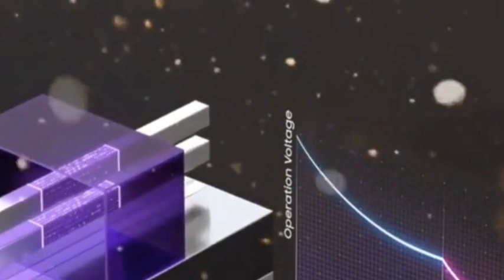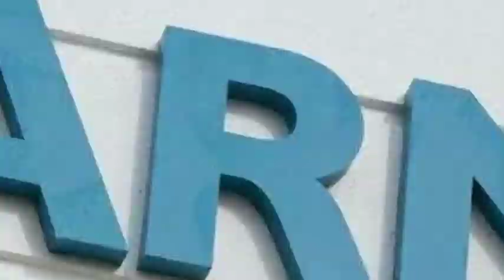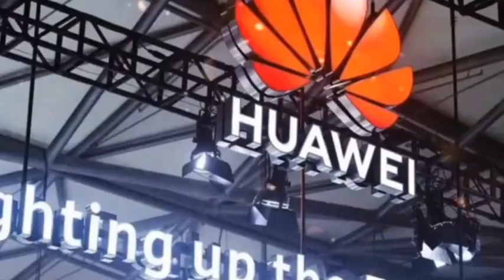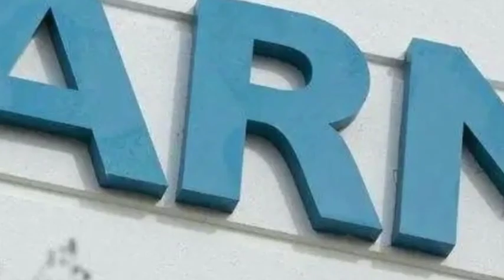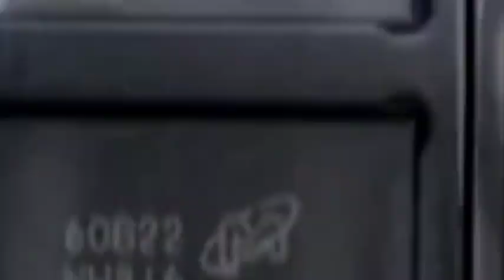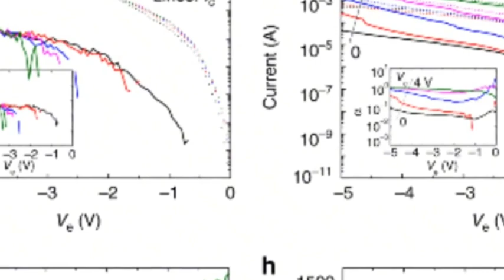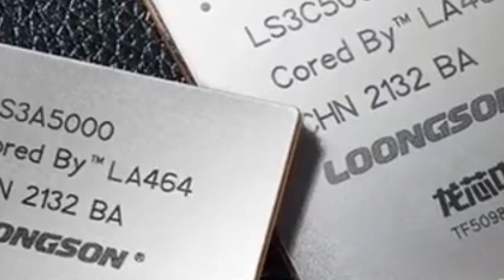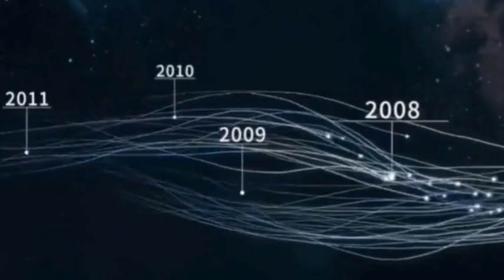U.S. Chip giant ARM started to make cores to help the development of Chinese RISC-V chips.